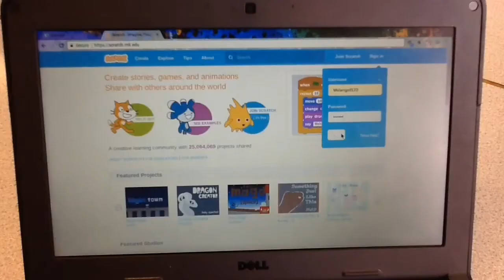Ennillwyr y Fideo gorau / Best Video Award ( Cystadleuaeth Codio DVLA / DVLA Coding Competition )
Ennillwyr cystadleuaeth y Fideo gorau yng Nghystadleuath Codio y DVLA !
The winners of The Best Video at the DVLA Coding Competitions !